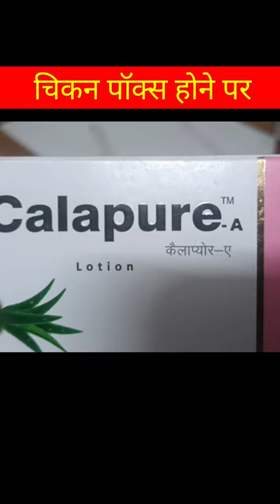calapur a lotion